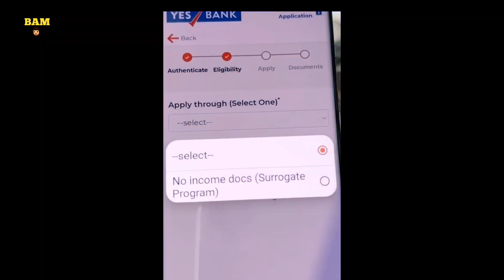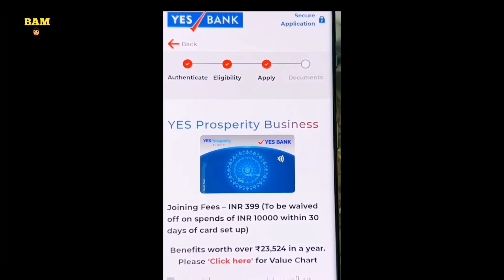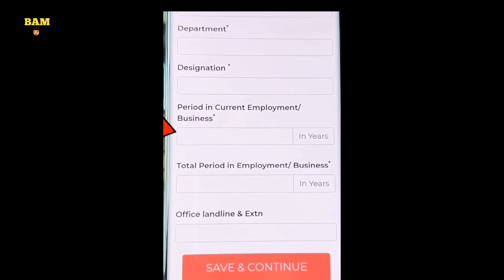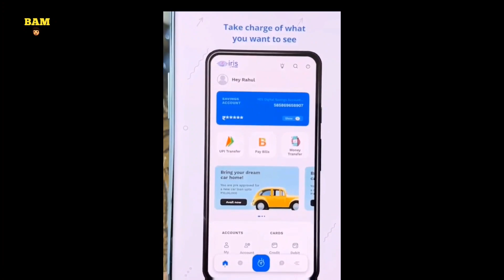Yes Bank Credit Card Apply Online |Credit card without income proof | Instant approval BAM Knowledge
Yes bank instant approval aur video kyc ke sath credit card offer kar raha hai. yes bank lifetime free credit card bhi mil sakta hai. is video me yes bank credit card kaise apply kare, uska process dikhaya gya hai.

Yes bank wide range of credit cards offer kar raha hai. Yes bank FinBooster credit card lifetime free hai, No annual fees and no joining fees. Yes bank credit card online apply kar sakte hai. yes bank credit card ka instant approval milta hai. aur yes bank credit card video kyc karke le sakte hai.

Yes bank credit cards ki eligibility aur fees check karne ke liye is page par jaye

Yes bank ne last kuch months me apni technology koi kafi upgrade kiya hai. yes bank logo aur color se lekar yes bank mobile app tak sab change ho gya hai. Abhi yes bank mobile banking app best user experience de raha hai. Yes bank credit card ko yes mobile banking app IRIS se manage kar sakte hai.

Yes Bank Credit Card Apply Online | Credit card without income proof | Instant approval credit cards

tags for reference: yes bank credit card apply,credit card without income proof,credit card with no annual fee,lifetime free credit card without income proof,instant approval credit cards,yes bank credit card kaise apply,yes bank ka credit card kaise apply kare,credit card with video kyc,yes bank credit card video kyc,ishan monitor,ishan,monitor,tech news,technology,tech,credit card,yes bank,bina income proof credit card,yes bank finbooster credit card,yes bank free credit card